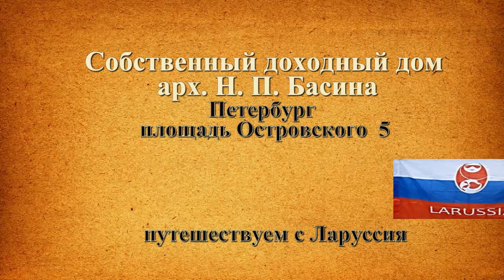Дом Басина Петербург Островского 5 путешествуем с Ларуссия